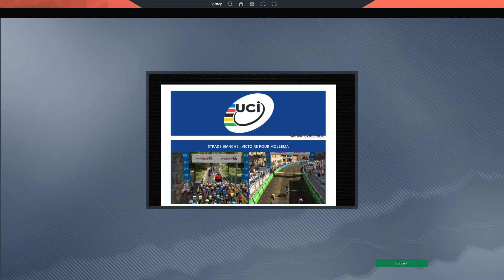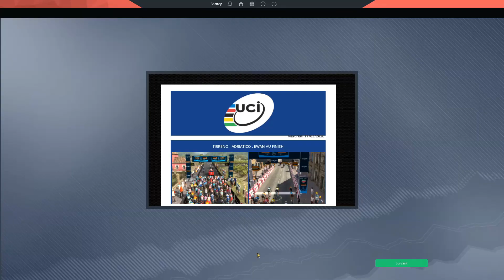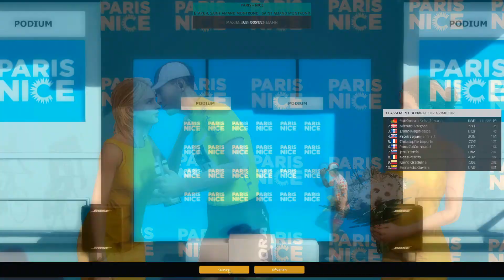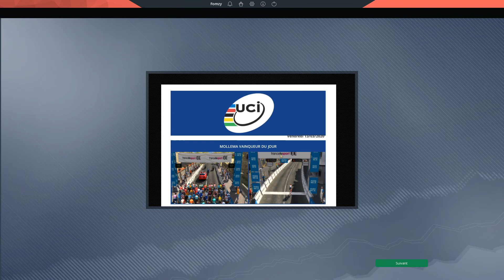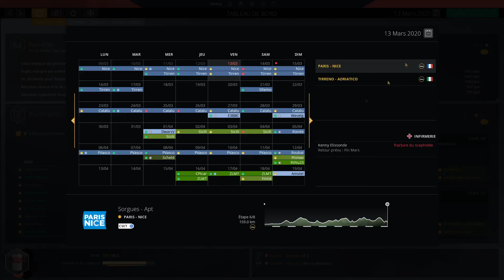PRO CYCLING MANAGER 2020 - CARRIÈRE #4 - Paris Nice !